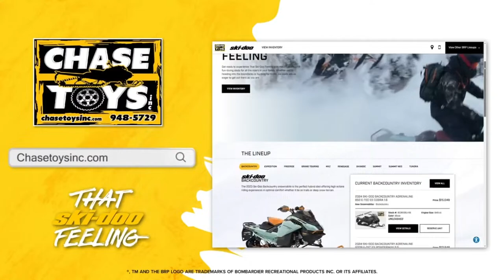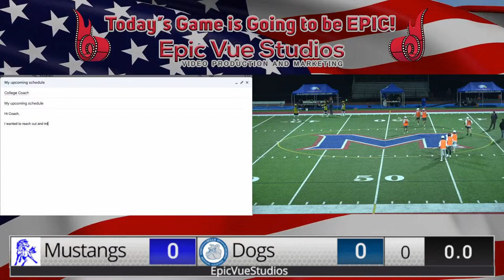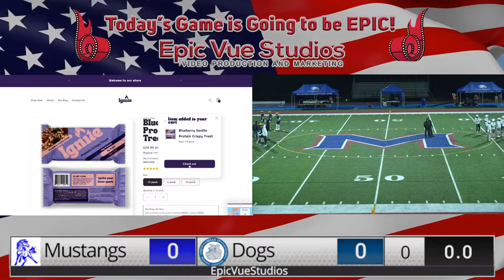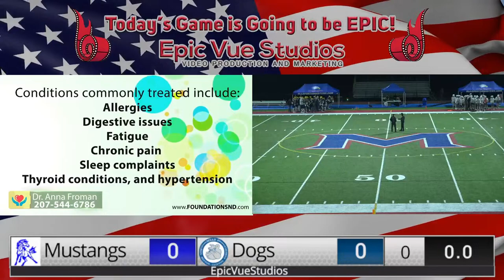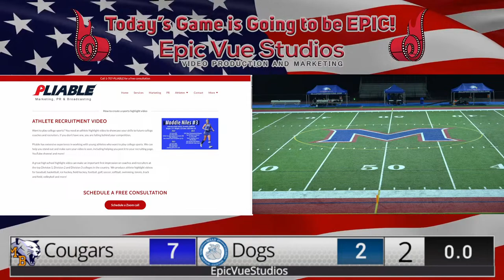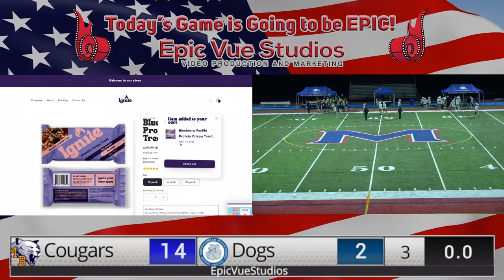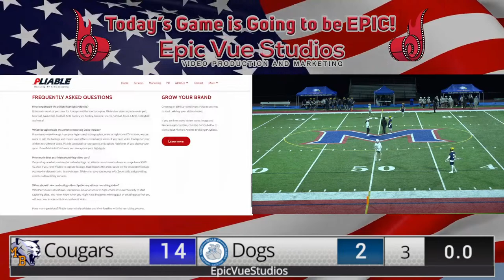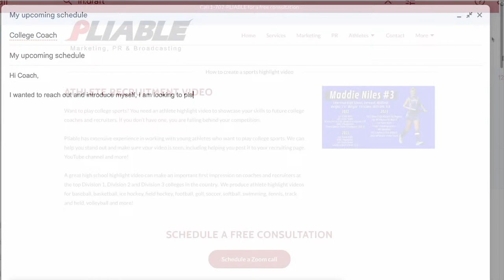Boy's LAX Mt. Blue at Lawrence: 11-Apr-2024